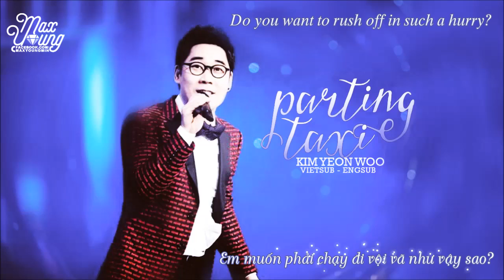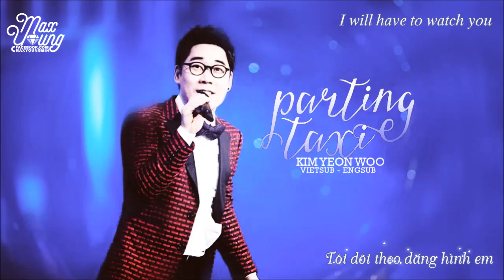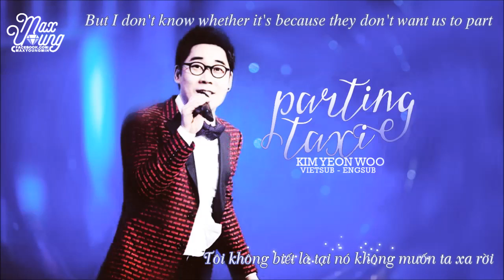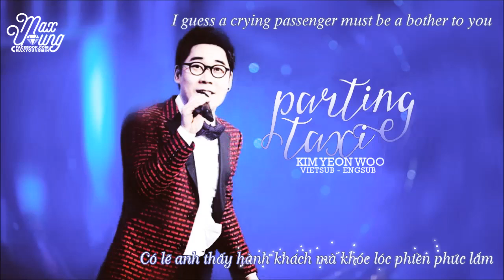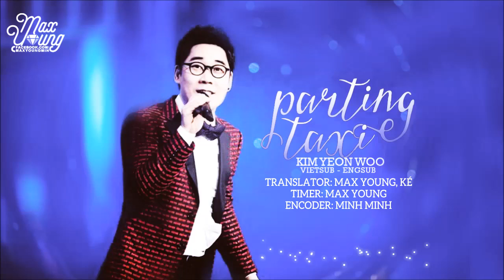[Vietsub + Engsub] Parting Taxi (이별택시) - Kim Yeon-woo 김연우